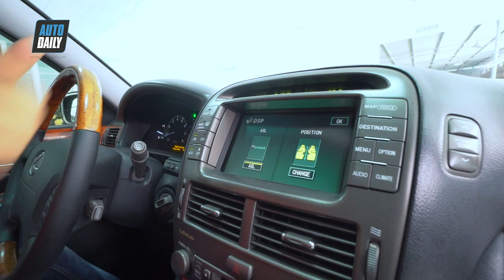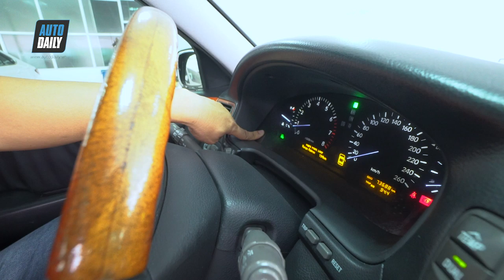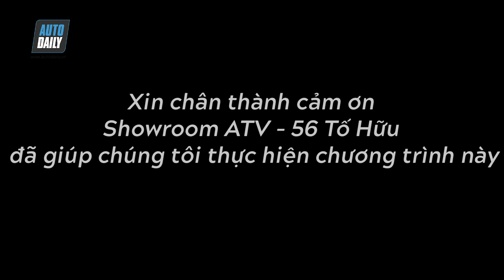Lexus LS430 giá 600 triệu: CÓ NÊN MUA?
Đánh giá xe
Review xe
Trải nghiệm xe

Xe cũ giá rẻ tại Hà Nội
Lexus LS430
Lexus LS 430 đời 2006